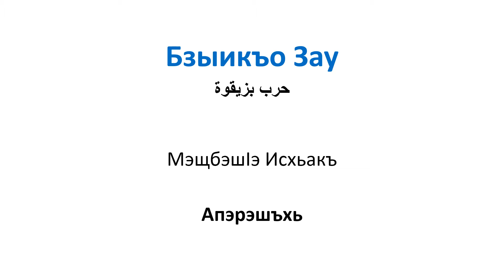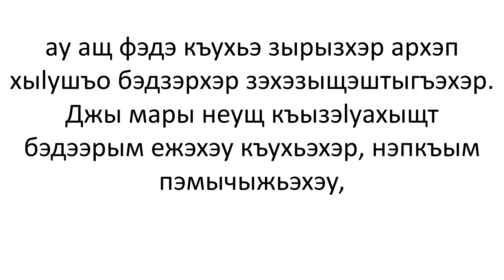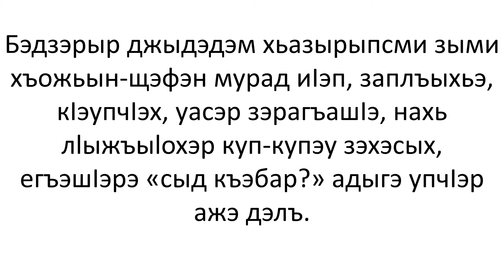Бзыикъо Зау - 25 - حرب بزيقوة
дыгабзэ рызэбгъэшIэнэу - Макъи тексти зыхэт роман
رواية مع النص والصوت لتعلم اللغة الأديغية